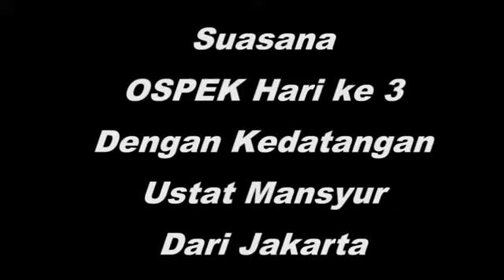OSPEK IAIN AMBON 2014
UNTUK SEMUA IAIN AMBON AGAR INGAT KENANGAN DI ANGKATAN 2014

Karya : Alfares